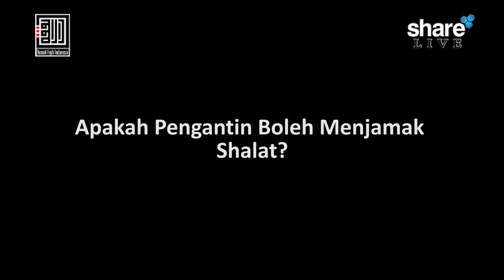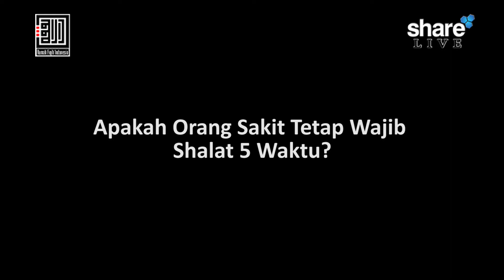Yas'alunak 171 - Ustadz Muhammad Saiyid Mahadhir, Lc, MA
1. Bagaimana Hukumnya Perempuan Shalat Memakai Cadar?
2. Apa Hukumnya Walimahan Pengantin Lebih Dari Dua Kali?
3. Apakah Pengantin Boleh Menjamak Shalat?
4. Apakah Orang Sakit Tetap Wajib Shalat 5 Waktu?
5. Bolehkah Berkurban Dengan Cara Berhutang?